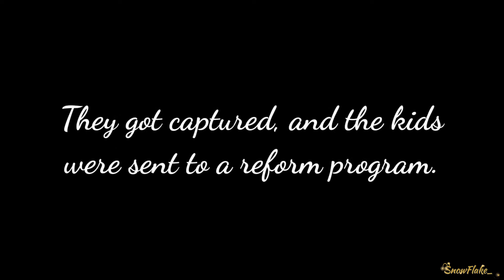Villain to Hero ll Episode 3 ll Heartbreak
Hey guys! Enjoy this episode! And enjoy your Wednesday. Also, I'll be drawing Bakugo today- check my Instagram tommorrow for the picture!